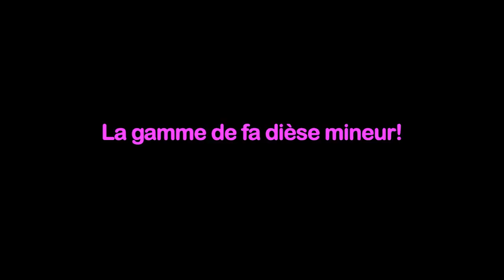Leçon 076 La gamme de fa dièse mineur!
Pubblicato il 06 gen 2017

Metodo Mirkovic is a worldwide violin school that is a result of a following elements: PhD research, teaching and a concert activity, a family tradition, and a discography production. Available in nine languages, you don't actually wait to learn to play in order to start to play...you play since from the start! The course includes simultaneous reading and execution, all followed by original music arrangements for each exercise. LET'S GO FOR IT!

violino,
violon,
learn violin,
best beginner violin,
violin beginners,
good beginner violin,
starter violin for adults,
good starter violin,
best starter violin,
learn to play the fiddle beginner,
good violin for beginners,
best beginner violins,
playing violin for beginners,
good beginner violins,
best starter violin for adults,
how to play a violin for beginners free,
violin for starters,
cheap beginner violin,
buy violin for beginners,
playing the violin for beginners,
beginner violin prices,
good starter violin for adults,
how to play a violin step by step,
best violin to buy for beginners,
good starter violins,
how to buy a violin for a beginner,
how to play the fiddle for dummies,
best violin for a beginner,
violin basics for beginners,
how to play fiddle for beginners,
musica con violino,
learn violin in 30 days,
learn to read music for violin,
violin teacher gifts,
how to read violin notes,
learning violin on your own,
best beginner violin for adults,
cello instruction,
brani per violino,
cello music lessons,
beginner violin strings,
best violin for child beginner,
violin lesson plan,
adult violin beginner,
violin adult beginner,
violino per principianti,
violin scales for beginners,
western music lessons,
training violin,
violino video,
learning to play the violin for adults,
best violin strings for beginners,
beginner violin scales,
cello online lessons,
learning to play the violin on your own,
musica di violino,
learn to play electric violin,
violin learning methods,
archetti per violino,
learn electric violin,
cost of violin lessons,
learn the violin in 30 days,
learn to read violin music,
string instrument company,
violin strings,
violin rosin,
violin strings online,
buy violin strings,
cheap violin strings,
best violin strings,
strings for violin,
violin a string,
strings violin,
where to buy violin strings,
buy violin strings online,
violin strings sale,
discount violin strings,
violin string shop,
violin strings order,
where can i buy violin strings,
violin strings buy,
music with violin,
play violin music,
latest violin music,
violin and music,
violina music,
geige bratsche,
bratsche geige,
geige violine bratsche,
violine bratsche,
bratsche violine,
geige oder bratsche,
violine,
violine lernen,
die violine,
geige spielen,
geige informationen,
violine spielen,
méthode suzuki violon,
violon en ligne,
escuela school,
cours de violon prix,
apprendre violoncelle,
aprender a tocar violin desde cero,
aprender violin desde cero,
simple violon,
como aprender a tocar violin desde cero,
violon enfant,
school of,
méthode de violoncelle,
prix violon enfant,
violon achat en ligne,
prix cours de violon,
tout sur le violon,
violon simple,
tocar violin virtual,
лайн,
учитель скрипки,
начальные уроки игры на скрипке,
техника игры на скрипке,
методика игры на скрипке,
видеоуроки игры на скрипке,
методика обучения игре на скрипке,
игра на скрипке,
как научиться играть на скрипке,
играть на скрипке,
как играть на скрипке,
научиться играть на скрипке,
игра скрипка,
научиться играть на скрипке взрослому,
игры играть на скрипке,
играет на скрипке,
хочу научиться играть на скрипке,
скрипка игра,
учимся играть на скрипке,
скрипка научиться играть,
игра играть на скрипке,
учиться играть на скрипке,
за сколько можно научиться играть на скрипке,
можно ли самому научиться играть на скрипке,
скрипка играть,
как научиться играть на скрипке самому,
можно ли научиться играть на скрипке в 20 лет,
как играют на скрипке,
можно ли научиться играть на скрипке,
играть на скрипке игра,
трудно ли играть на скрипке,
как научиться играть на скрипке в домашних условиях,
как играет скрипка,
小提琴 課程,
小提琴 班,
成人 小提琴 班,
小提琴 課,
成人 小提琴 課程,
中提琴 課程,
小提琴 團體 班,
小提琴 成人 班,
уроки скрипки для начинающих,
скрипка для начинающих,
скрипка уроки для начинающих,
игра на скрипке для начинающих,
скрипка для чайников,
скрипка для взрослых,
скрипка для детей,
виды скрипок,
виды скрипки,
дети играют на скрипке,
играть на скрипке онлайн,
скрипка онлайн играть,
музыка с скрипкой,
игра на скрипке музыка,
музыка игра на скрипке,